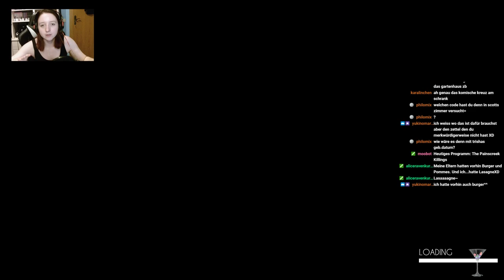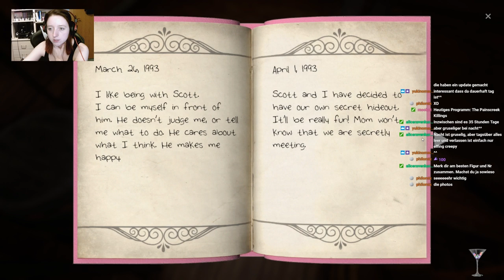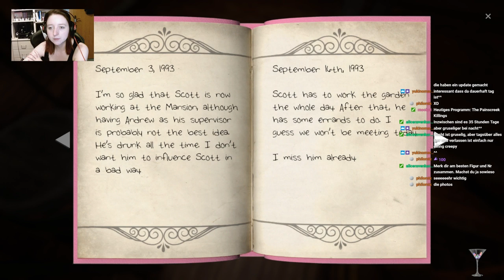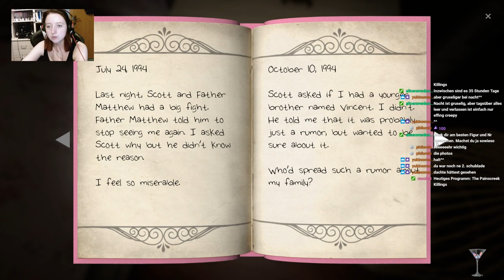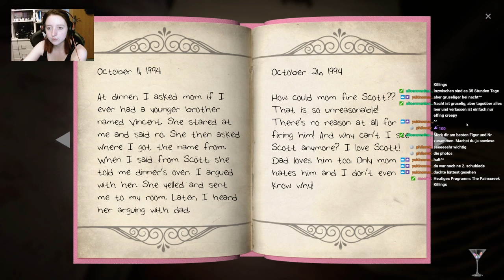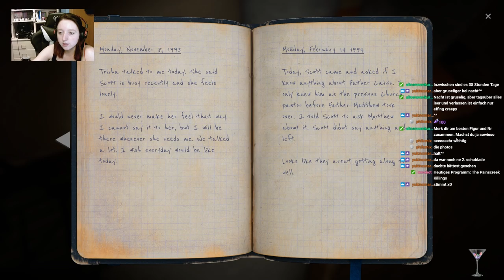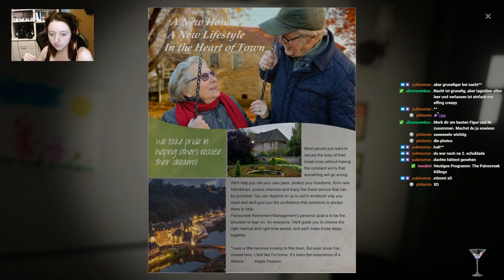Let's Play The Painscreek Killings [18] [GER] [Twitch Live]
Let's Play The Painscreek Killings
German

As Janet, a young and upcoming journalist, you have been asked by your editor to investigate the mysterious abandonment of a once lively town. Based on the information released by the media about the deaths of the townspeople, you set foot into the town thinking you would find an interesting story to publish, only to uncover secrets that were meant to stay hidden forever.